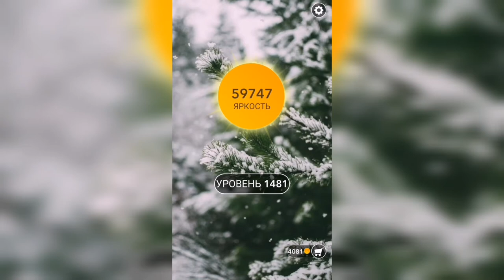Word / Слово Крест: Поиск русского кроссворда / Уровень 1481